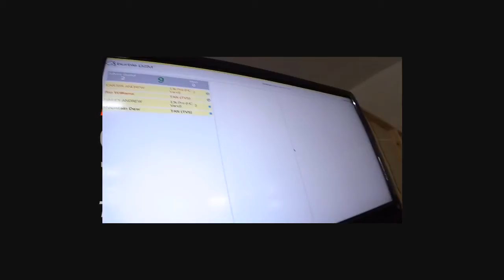CARTER ANDREW's DZONE Tandem skydive at Skydive Idaho!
CARTER ANDREW's DZONE Tandem skydive at Skydive Idaho on Friday, September 6, 2019!